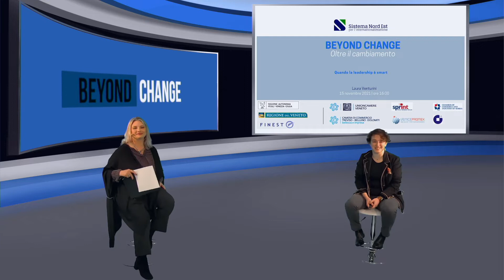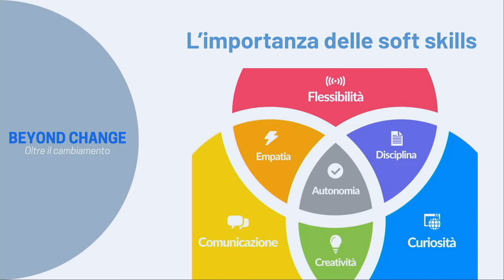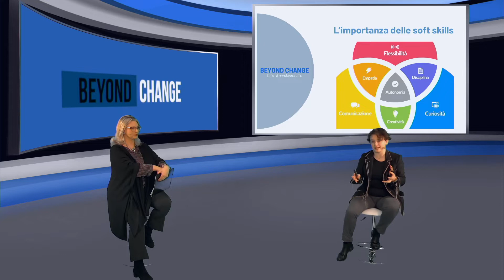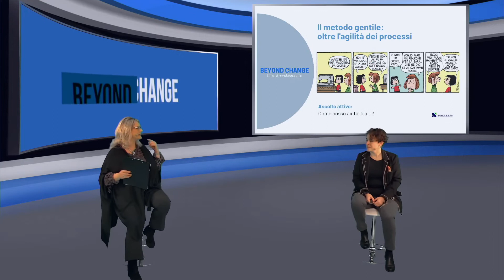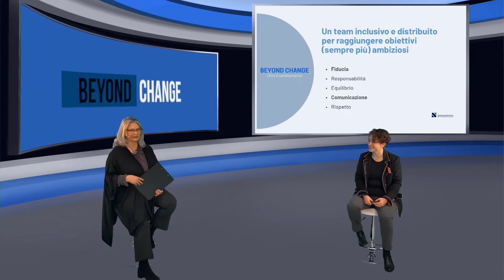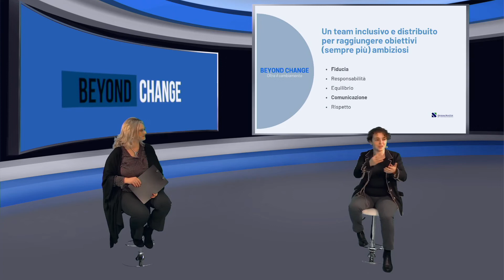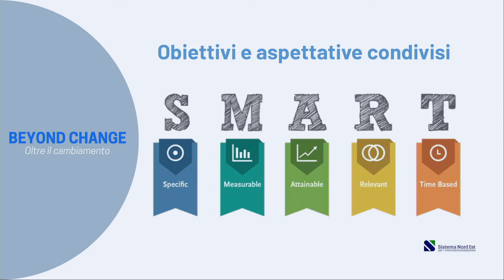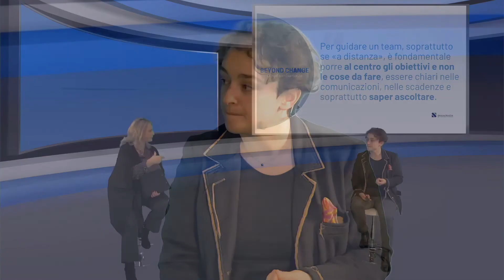Beyond Change - 15 novembre 2021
Quando la leadership è smart.

4 webinar gratuiti dedicati alle imprese che vogliono innovarsi e cogliere le opportunità offerte dagli strumenti digitali, dai nuovi modelli di organizzazione del lavoro, dalla finanza alternativa e dagli strumenti di promozione all'export.

Beyond Change (Oltre il cambiamento) è un'attività realizzata nell’ambito del progetto Sistema Nord Est per l’internazionalizzazione finanziato dalla Regione Friuli Venezia Giulia e Regione del Veneto.